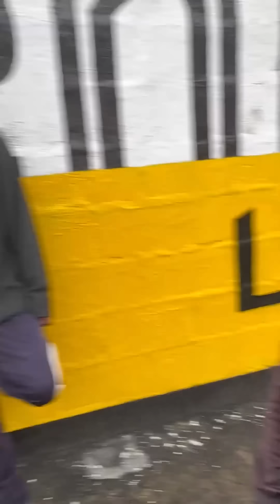Le COMPRAMOS TODOS los PRODUCTOS a UNA SEGUIDORA 🥰 | Kike Jav